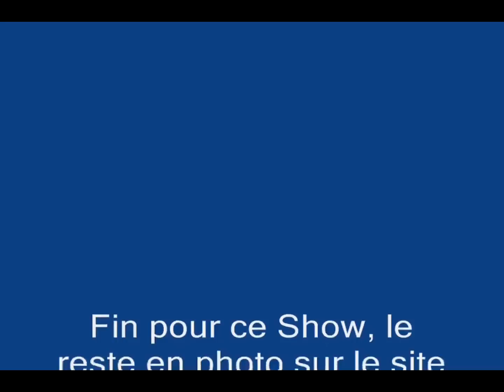Raw World Tour Montpellier FIN